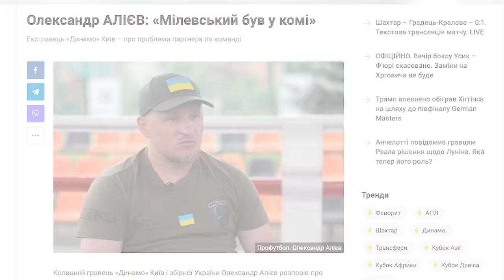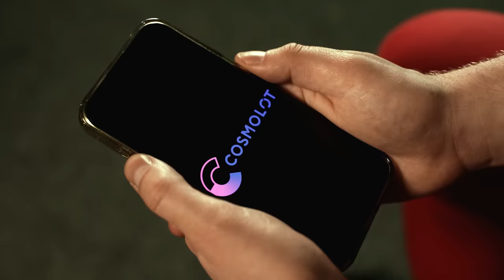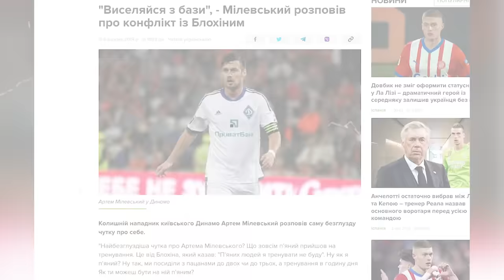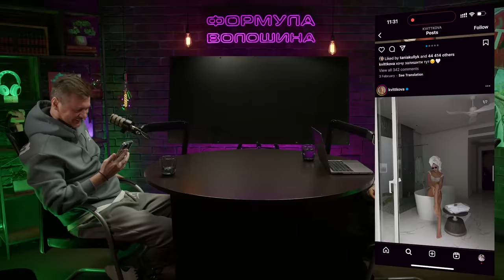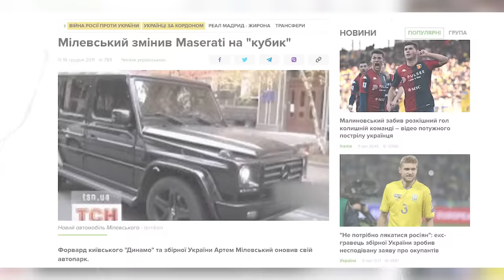Мілевський потрапив у кому! Про те як сидів у вʼязниці, оргії з футболістами та підставу від Алієва!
Це #14 випуск гострого і некомпліментарного подкасту «Формула Волошина», в якому гості Олександра діляться особистою формулою успіху.

Чотирнадцятим гостем став Артем Мілевський та розповів про те, як потрапив у кому,  як сидів у вʼязниці,  про оргії з футболістами та підставу від Алієва!

00:00 - інтро
00:44 - хто такий Артем Мілевський
01:55 - чому Мілевський не розмовляє українською
02:13 - Алієв розказав секрет про штучну кому Мілевського
06:05 - Артема ввели у штучну в кому на шість днів
07:03 - переможці минулого випуску
08:55 - скільки випивав Мілевський
11:40 - Артем думав, що вбив людину
14:34 - Мілевський більше не вживає алкоголь
16:12 - друзі Арема відправили його в рехаб
19:40 - які наркотики вживав футболіст
20:04 - які стосунки були між Мілевським та Алієвим
21:57 - хто приїжджав в лікарню до Артема
24:04 - коли почалась жага до алкоголю
25:45 - чому Мілевський грав в Турції
30:12 - як футболіст розбив Фераррі в Турції
32:44 - за скільки Артем продав розбиту машину
32:59 - скільки в місяць заробляв Мілевський
33:42 - куди футболіст витрачав гроші
34:40 - Мілевський не говорить з батьками про війну
36:23 - як Артем Мілевський потрапив у футбол
43:08 - Мілевський зраджував у всіх стосунках
46:27 - футболісти беруть участь в оргіях
47:29 - скільки коштувала ескортиця для футболіста
48:30 - Мілевський задумується про сурогатне материнство
49:18 - Артем оцінює українських дівчат
53:28 - чим Мілевський допомагає ЗСУ
56:21 - найбільша премія Мілевського
58:20 - скільки грошей на місяць треба Артему
59:34 - скільки машин розбив Мілевський
01:03:03 - чи не переоцінений Мудрик
01:06:23 - чи пройде Україна на Чемпіонат Європи?
01:07:15 - Мілевського хотіли посадити у вʼязницю Хорватії
01:10:59 - які стосунки між Артемом та Шевченко
01:11:55 - Мілевський про всесвітніх футболістів
01:13:36 - ТОП-3 найкращих футболістів в історії
01:13:15 - рубрика лайк/дізлайк
01:16:23 - формула успішного футболіста